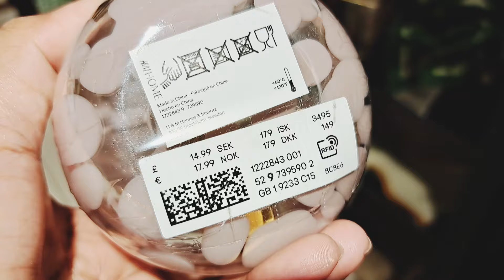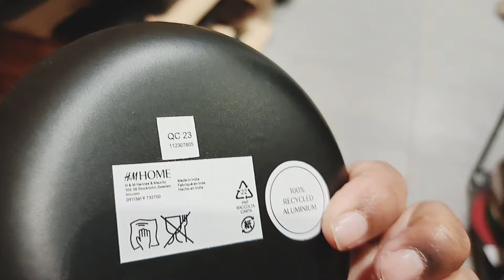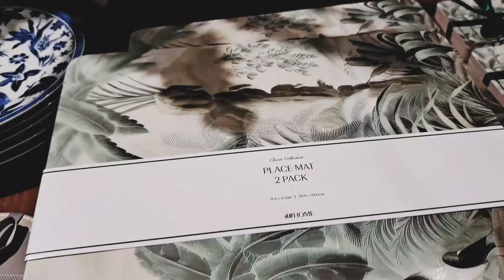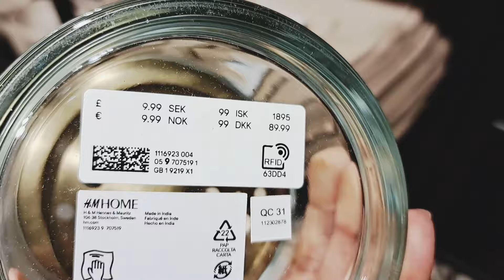WHAT'S NEW IN H&M HOME DECO || COME SHOP WITH ME || MARCH 2024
Hi 👋 Everyone Come Shop With Me At H&M .Let's take a walkthrough in the home deco section. New Collection is out on my YouTube channel. I hope you all will like it.

h&m home haul 2024
house of valenting
h&m haul

what's new in h&m home ll come
hm home
h&m
what s new in handm home\ come..
what's new in h&m home come shop
whats new in h&m home come shop
whats new in h&m home come sho.
whats new in hnm home come shop.
h&m haul
h&m home
what's new in ham home
hm.
haim haul 2024
haulikea
ham home haul
hmhan1
hm home haul
house design
ikea haul